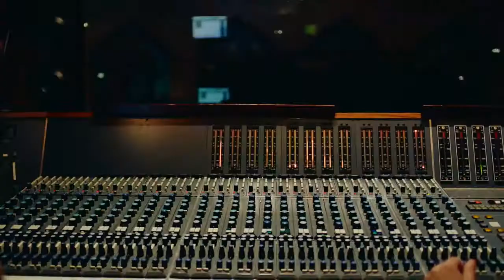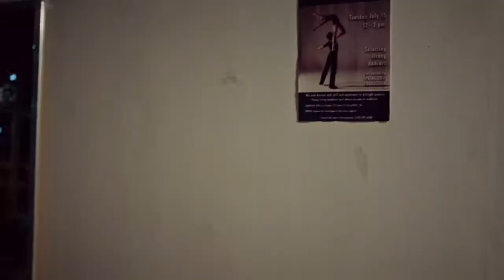Bailame nacho audio original video